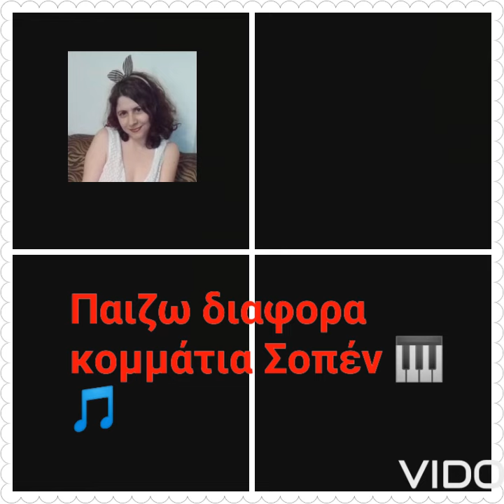l play pianopieces from Chopin